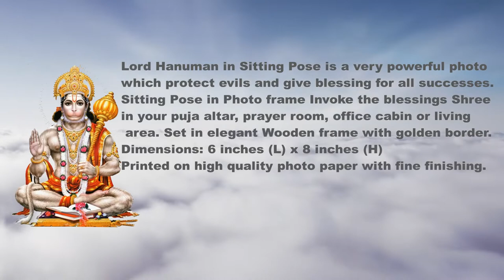🙏Hanuman in Sitting Pose in Photo Frame Bajrangbali Picture monmey king🙏 ompoojashop Om Pooja Shop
Lord Hanuman in Sitting Pose is a very powerful photo which protect evils and give blessing for all successes. High Quality Photo of Lord Shree Hanuman in Sitting Pose in Photo frame Invoke the blessings of Shree Hanuman in Sitting Pose by installing this photo in your puja altar, prayer room, office cabin or living area. Set inelegnt wooden frame with golden border.

BUY ONLINE BELOW LINK